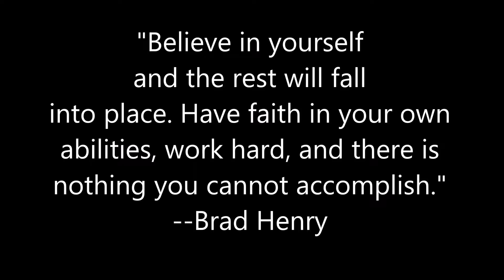EHS v. HHS Highlight Reel 2018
Pump up video #1